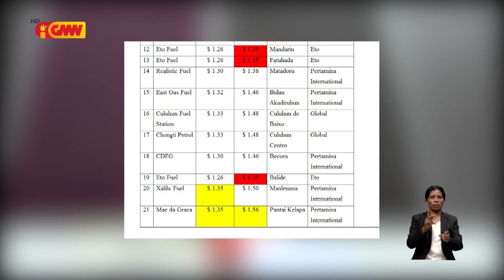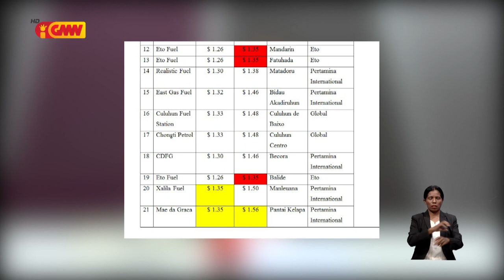Expekulasaun folin kombustivel kontinua iha tanba laiha dekretu lei atu regula